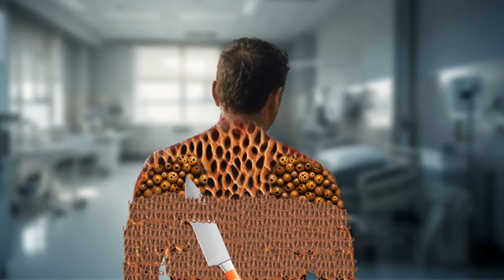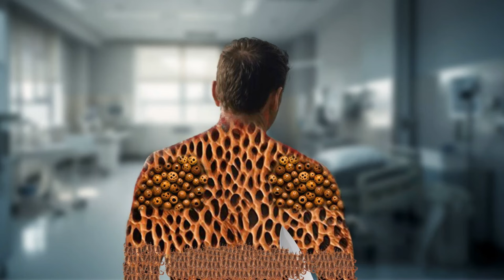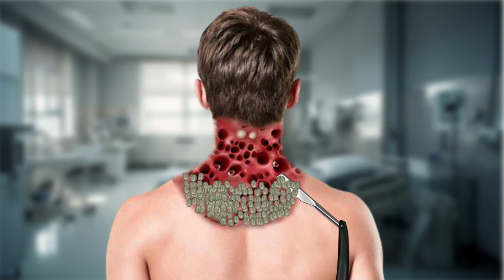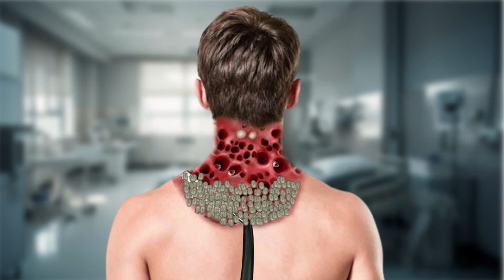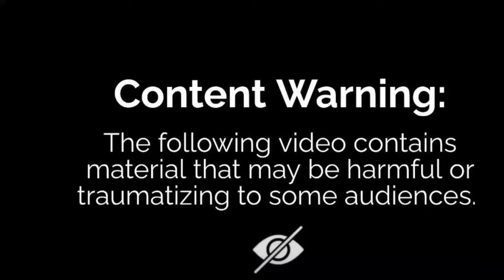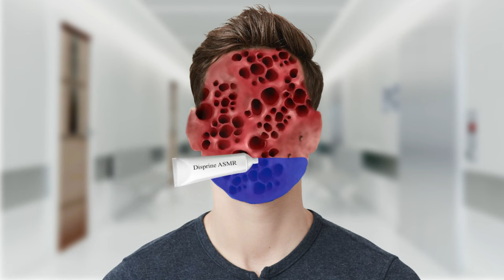ASMR Remove Dog Ticks From Back | ASMR Maggots And Dog Ticks Removal